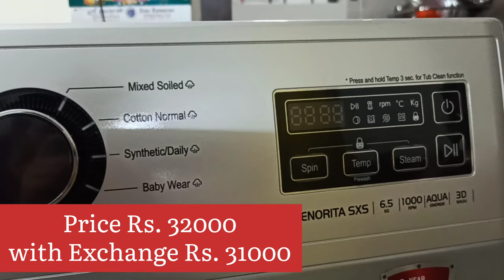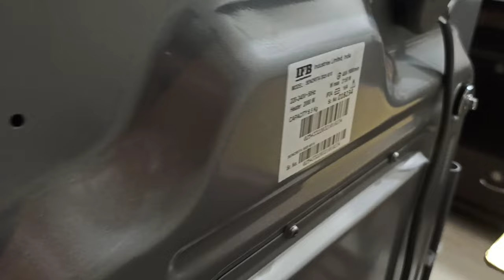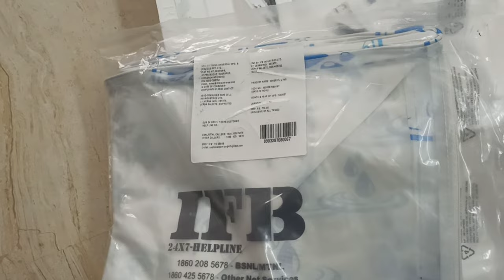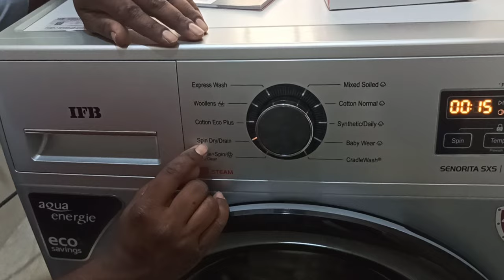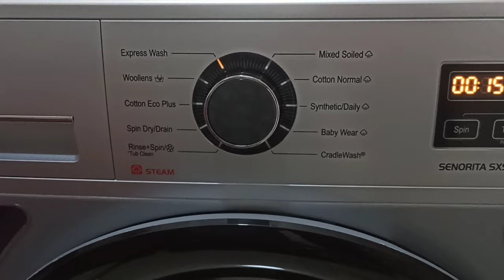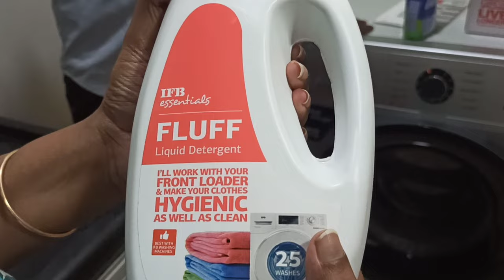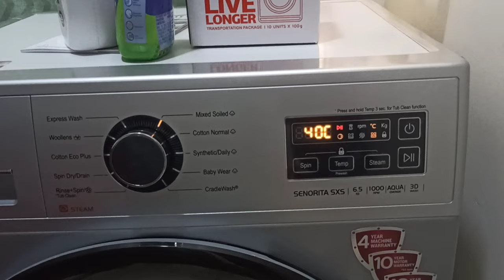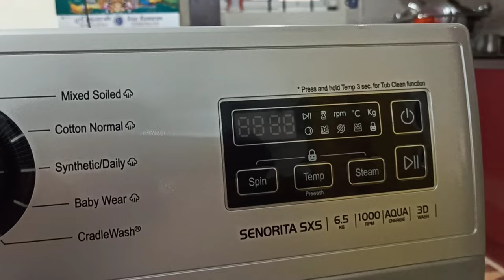IFB 6.5 KG Front load Automatic washing machine | With Steam | How to use IFB washing machine & Demo